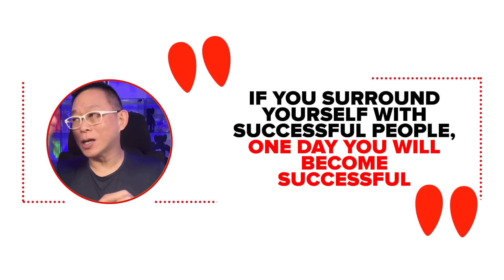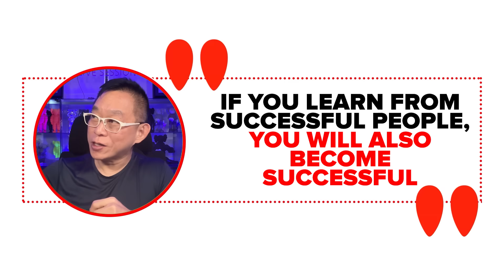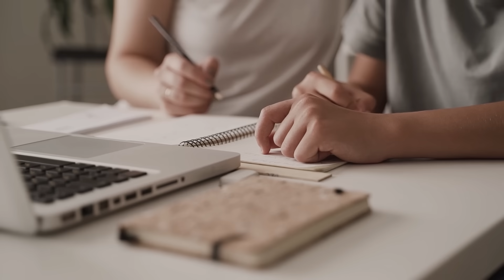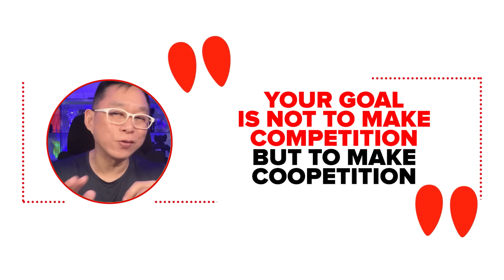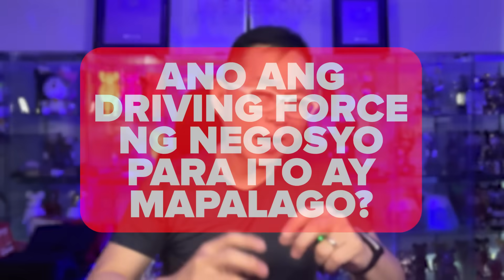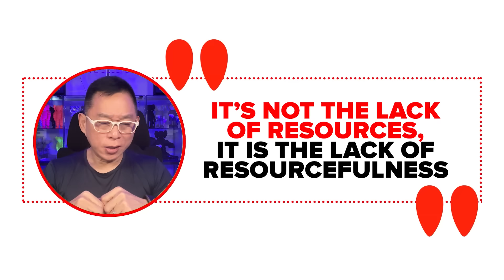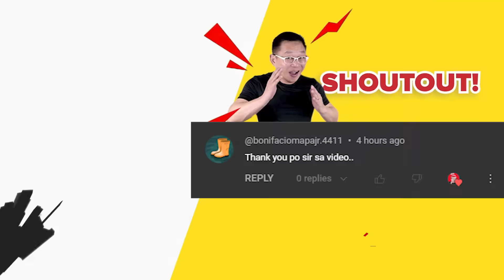Negosyo Titan : Bilyonaryong Ramon Ang, Secrets Sa Success Ay...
In this video, ire-reveal ko sa inyo ang mga business lessons ng multi-billionaire na si Ramon Ang. Dito, matutunghayan mo ang mga wisdom at principles sa likod ng kanilang monumental achievements at kung paano nga ba natin maa-aapply ang mga aral na ‘yan sa ating sariling entrepreneurship journey.